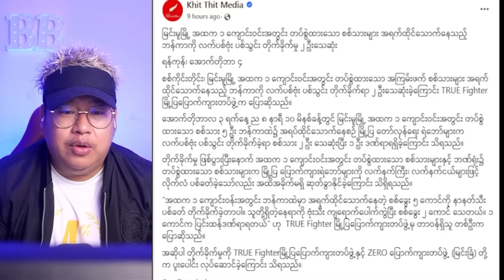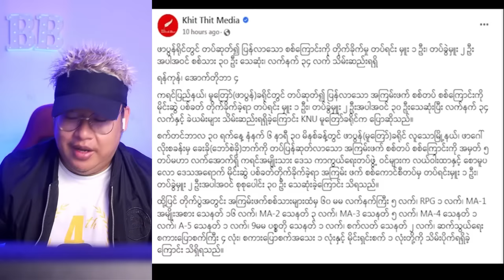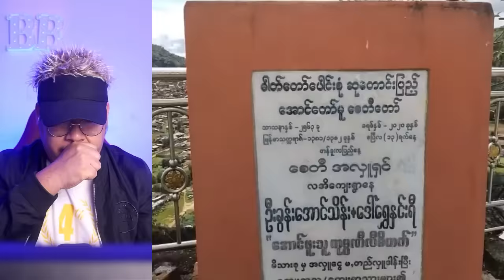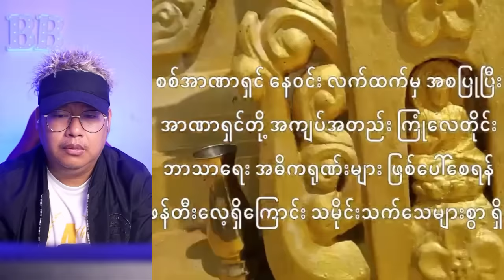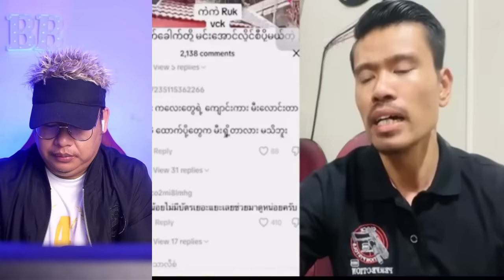အောက်တိုဘာလ (၅)ရက် မနက်ခင်းသတင်း ကောင်းများတင်ဆက်မှု